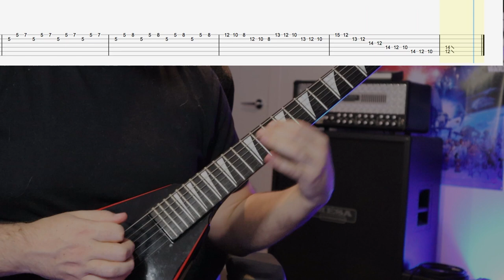Alexi Laiho Tribute - Sinergy - I Spit On Your Grave Guitar Solos (with Guitar Tabs)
Alexi Laiho is in my top 5 most loved and respected guitarists and I feel very grateful that I can do this video performance of the guitar solos and lead work from Alexi Laiho's side project to Children of Bodom called Sinergy.

The lead work on this album in particular is insane and it makes me sad Alexi isn't with us anymore but his music lives on through us. This video was a labour of love. We can't forget just how amazing Roope Latvala is and his solo on this one is one of my favourites with some really clever tapping work. Hope you guys enjoy this!

Sinergy was a Finnish heavy metal band started in 1997 by American musician Kimberly Goss. The idea for a "balls-out female-fronted metal band" was first formed when Kimberly Goss of Dimmu Borgir met Jesper Strömblad of In Flames whilst on tour in 1997.

Lillman's death in February 2012, and Laiho's death and Hietala's departure from the public eye both announced in January 2021, put an end to the possibility of Sinergy ever reuniting.

Sinergy formed when the then Dimmu Borgir keyboard player Kimberly Goss met with In Flames guitarist Jesper Strömblad during a joint world tour. They discussed the idea of assembling a female-fronted metal band, but were unable to achieve this due to time constraints.[1]

When Kimberly quit Dimmu Borgir and moved to Sweden, she decided that it was time to turn her project with Strömblad into a reality. The first incarnation of Sinergy was composed of them, bassist Sharlee D'Angelo (from Arch Enemy and Mercyful Fate), drummer Ronny Milianowicz and guitarist Alexi Laiho (from Children of Bodom).

The debut album Beware the Heavens was recorded in 1999 and had a basic concept: returning to the essence of woman-fronted metal bands, throwing aside the operatic elements introduced in the '90s, and bringing back the style of singers such as Doro Pesch (from Doro and Warlock).

The album sold rather well and was received with excitement by European metal fans, but Sinergy was facing serious problems when it came to managing the time its members spent with their main bands. To complicate matters further, Kimberly moved to Finland by the end of the same year, making it difficult for them to meet regularly, with three of the band members residing in Sweden.

Thus, the band was essentially dissolved, but Kimberly and Alexi wanted to continue with the project. They assembled a new line-up, composed of Finnish members only. Roope Latvala (founding member of Stone, one of the bands which started the heavy metal movement in Finland) assumed the position of rhythm guitarist, Marko Hietala (from Tarot) became the bassist and Tonmi Lillman was chosen as the new drummer. This line-up recorded To Hell and Back and subsequently toured with Nightwish. By that time, Sinergy was starting to receive world recognition. This tour was included on Nightwish's DVD release of From Wishes to Eternity, during which band members played a practical joke in which a selection of support musicians made their way on stage pretending to be Nightwish. Marko Hietala filled the role of Nightwish’s bassist Sami, who he was to replace on their next album.

Soon after the recording of the third album Lillman left the band. He was soon replaced by Barathrum drummer Janne Parviainen. Bassist Marko left the band shortly after, presumably due to his Nightwish commitments. The position was eventually given to Lauri Porra from the metal band Warmen.

A fourth Sinergy album, Sins of the Past, began production in 2004, but due to Children of Bodom's busy schedule, the album was never completed. In 2007 Roope Latvala performed a song with bassist Lauri Porra and drummer Janne Parviainen for the album "Guitar Heroes" featuring some of Finland's leading guitarists. Latvala stated that he had originally written the song for Sins of the Past.[2] According to Laiho, Sinergy has disbanded and is no longer an active music project.[3]

Former drummer Tonmi Lillman died on 13 February 2012 after an illness.[4]

In January 2021, it was announced that Laiho died of long-term health complications,[5][6] and Hietala announced his withdrawal from the public eye and departure from Nightwish, his main band since his departure from Sinergy.[7]

Cam Bird is a Guitar Instructor, Published Author, Recording Artist, Producer, and Composer from Melbourne Australia.